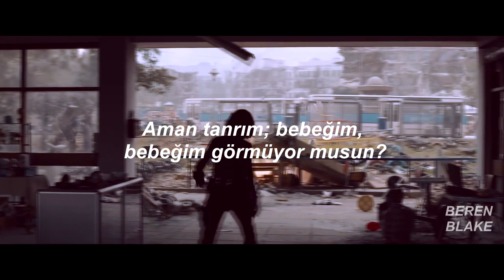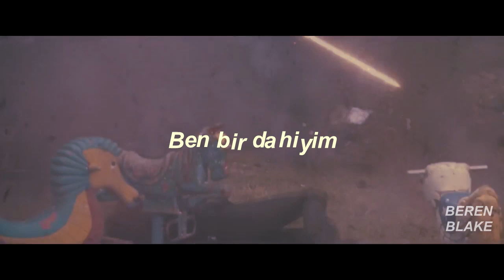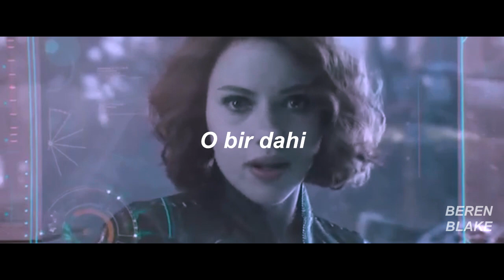LSD - Genius (Türkçe Çeviri) //Natasha Romanoff+Bruce Banner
lyrics:

Oh my god, baby baby don't you see-e-e
I got everythin' you ne-e-ed
A ge-ge-ge-ge-ge-ge-genius
A ge-ge-ge-ge-ge-ge-genius
A ge-ge-ge-ge-ge-ge-genius
A ge-ge-ge-ge-ge-ge-genius
Sia
Oh!
Please understand, I have fallen for you, you
What, what you say?
Sayin' oh my god, baby baby don't you see-e-e
I got everything you ne-e-ed
A ge-ge-ge-ge-ge-ge-genius
A ge-ge-ge-ge-ge-ge-genius
A ge-ge-ge-ge-ge-ge-genius
A ge-ge-ge-ge-ge-ge-genius
You're the lock and I'm the key-e-e